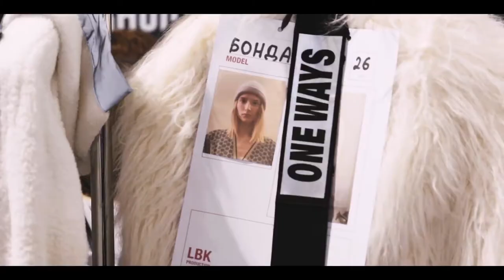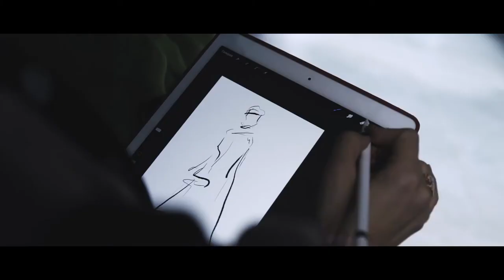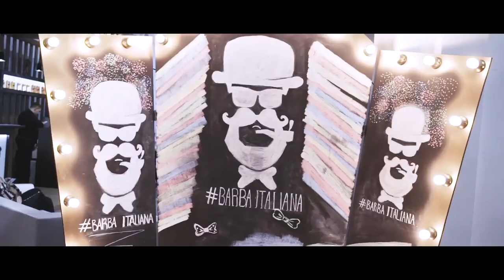Invisible Fashion Reality - Who and how makes Real Fashion? І Ukrainian Fashion Week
"Invisible fashion-reality. Part 1. To see the invisible. Impossible is possible. Professions that are not always noticed by the public, but world of fashion would not exist without it. Emotions from Ukrainian Fashion Week".